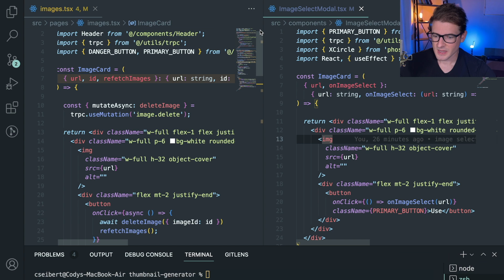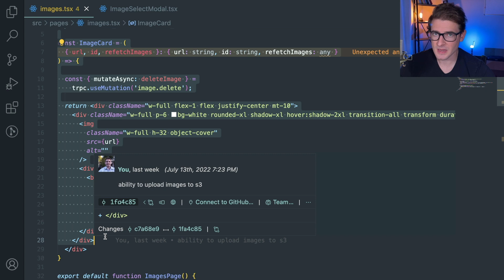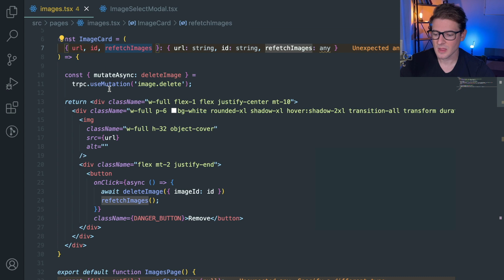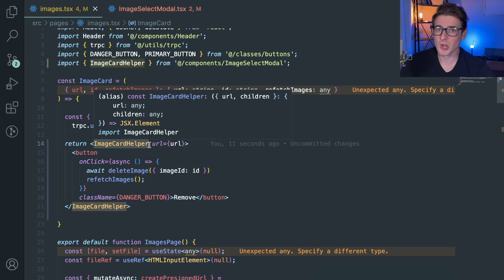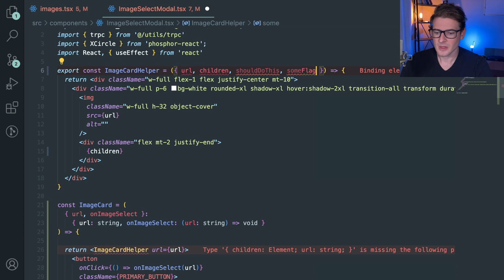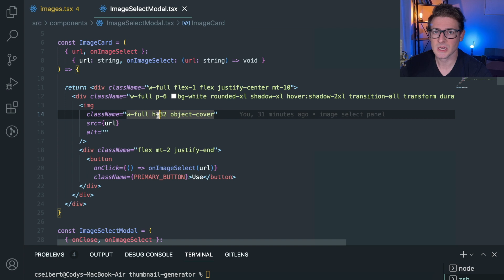When over abstracting react code goes too far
Sometimes you can easily over abstract code and make things much more complex than before.  Keeping code DRY is important, but keeping code simple is more important.